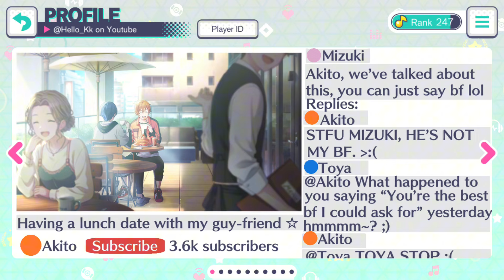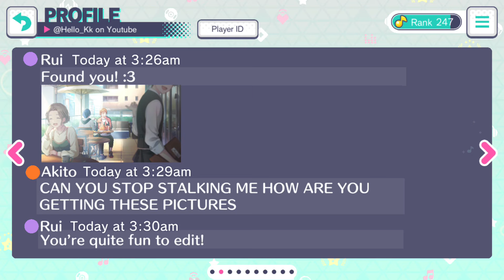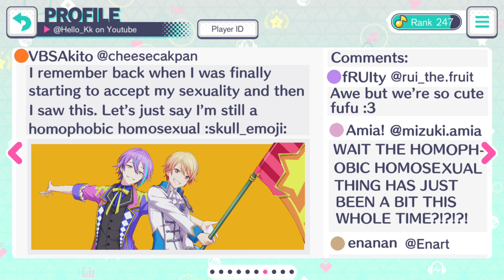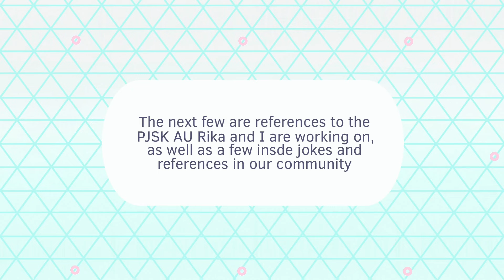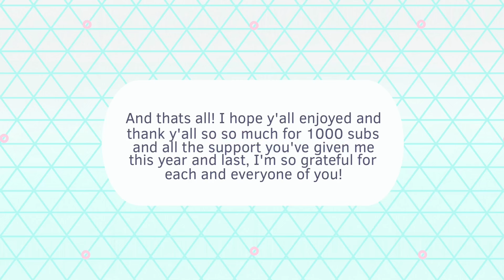Project SEKAI but I’ve rekindled my addiction to making custom profiles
1000 SUBSCRIBERS HOLY SHIT, I felt since this is such a big milestone it’s about time you guys get a long awaited part two! AHHH I’m just so grateful for each and everyone of you, YT has been such a huge part of my life now and I couldn’t have done it without any of you of course, YT has genuinely changed my life for the better, as I said in that post the other day my mental health has been so much better being able to make fun content to bring smiles to you all and meeting my amazing friends here who I can’t imagine my life without, I love you all so much and thank you for being apart of this journey!

Since this is part two if you haven’t seen part one I suggest watching that first since some of these profiles follow the same stories, yes they sort of have stories lol, OH AND I SHOULD PROBABLY MENTIONNN a few characters got some self and friend inserts HEHWJSN so if you see characters that normally wouldn’t be interacting well interacting then that’s probably one of those lol, anyway if you have any trouble reading the small print YT allows you to zoom in, if the video is going to fast make sure to pause, and let me know which ones are your favorites in the comments!

This is a fan made video for Hatsune Miku : COLORFUL STAGE /
PROJECT SEKAI, the characters ft. include Tsukasa, Rui, Nene, Emu, An, Kohane, Akito, Toya, Mizuki, Ena, Kanade, Mafuyu, Airi, Shizuku, Minori, Haruka, Saki, Ichika, Honami, Shiho, Miku, Rin, Len, MEIKO, KAITO, and Luka. I hope you enjoy!